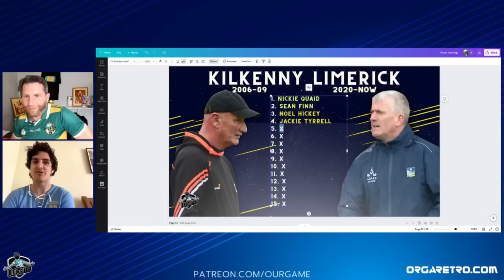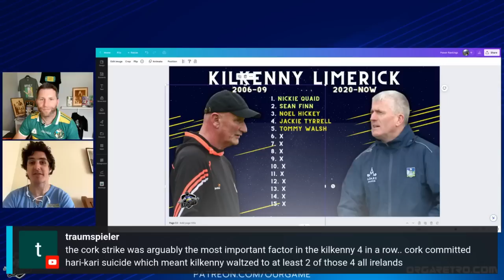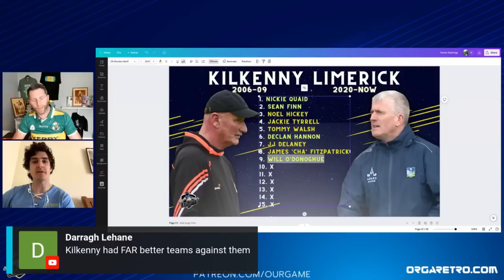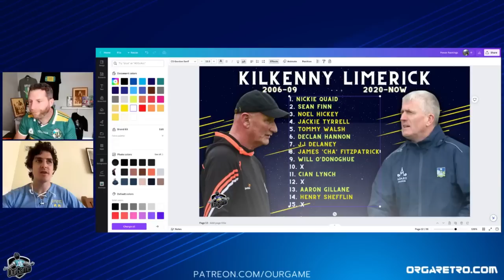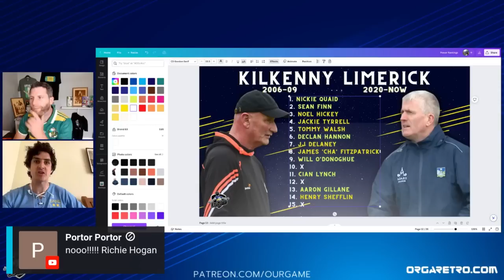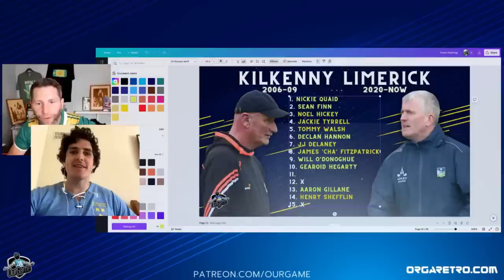Stapleton and Verney's combined 2006 to 2009 Kilkenny/ 2020-2023 Limerick team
Shane and Michael pick their combined 15 from the 2006 to 2009 Kilkenny/ 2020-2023 Limerick team.